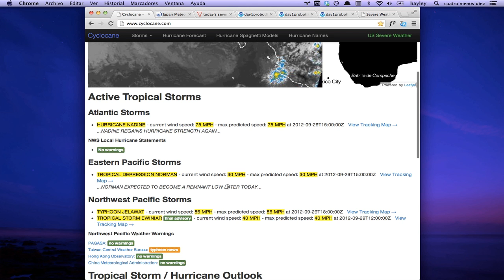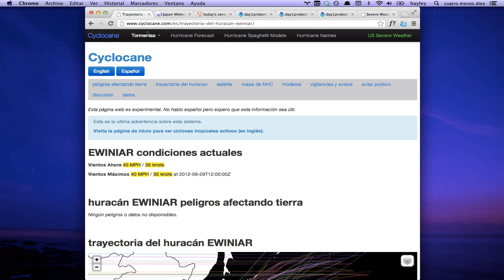Sep 29 - Typhoon Jelawat, Ewiniar, Tropical Depression Norman, Hurricane Nadine spaghetti models